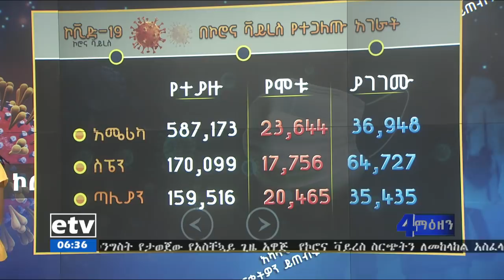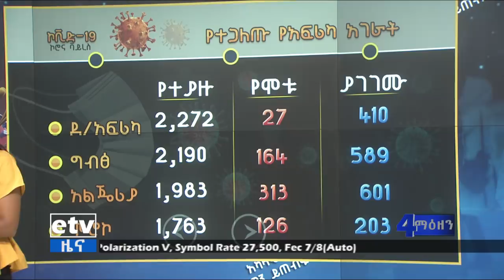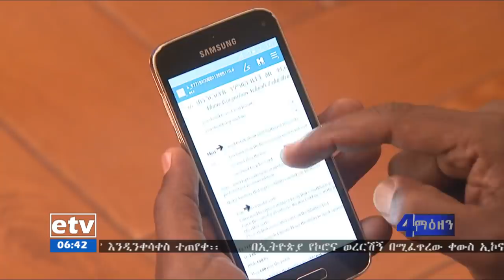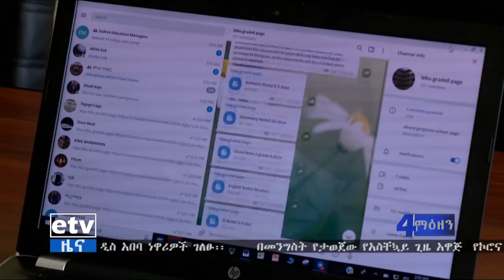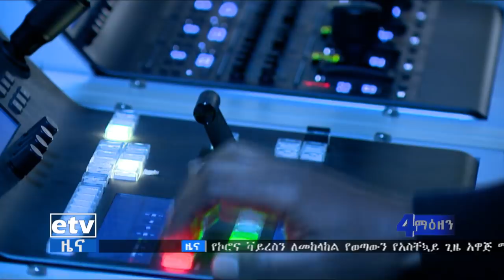የቀን 6 ስዓት አማርኛ ዜና… ሚያዚያ 6/2012 ዓ.ም|etv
የቀን 6 ስዓት አማርኛ ዜና… ሚያዚያ 6/2012 ዓ.ም